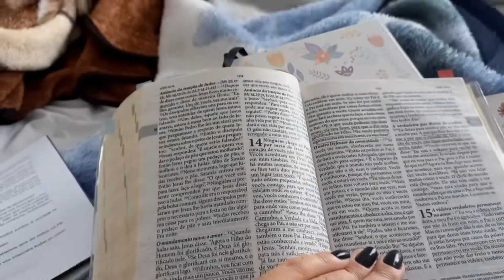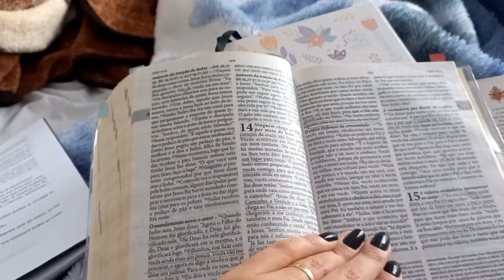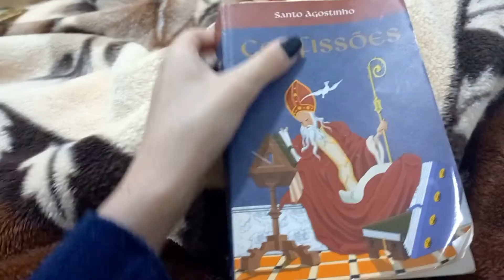Vlog - Final de semana, o Renan deixou contar um segredo, fim da festa da cidade | Ana Júlia Lopes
Acompanhem um pouco do meu final de semana, o Renan me ajudou com o atrazo 😅. Fomos pra São José na casa de uns amigos e fomos para a nossa vida de equipe do Regnum Christi, pra quem não conhece esse movimento nos acompanhe nas redes sociais para saber mais, também fomos para a missa e saímos no último dia da festa com os meu pais, e pra fechar o vídeo fiz um inusitado se desarrume comigo 🤣😅

Espero que gostem do vídeo! Então, para me ajudar, deixe o seu like  ♡

EQUIPAMENTOS QUE EU USO PARA GRAVAR OS VÍDEOS:
Ring light de mesa
Meu celular

ANTIMOFO DA LOJA:
Desumidificador, Soin, Secar, Evita Mofo

SOBRE MIM:
Me chamo Ana Júlia, tenho 24 anos, sou casada com o Renan e moramos no interior de São Paulo. Somos católicos e amamos nossa Igreja. Trabalhamos com marketing digital e resolvemos criar esse canal para compartilhar nossa vida!